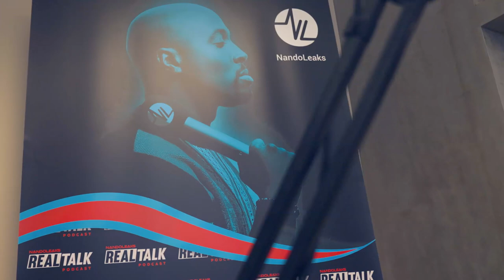TOUZANI OVER RAMADAN, VOETBALLEN MET RONALDO , FC STRAAT, VRIENDSCHAP MET MOBICEP & ZIYECH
Touzani legt uit waarom hij ‘nee’ heeft gezegd tegen het team van Cristiano Ronaldo en hoe hij daar tóch is beland. Hij is openhartig over wat hem drijft in het leven!

“Geld is nooit in mijn hart gekomen. We zijn allemaal al multimiljardair.”

'Mijn mindset is sterker dan ooit.'

Deels uitgeschakeld zijn door een gescheurde achillespees heeft hem meer dankbaarheid laten voelen en dichter bij het geloof gebracht.
Over geld zegt hij dat het pas waarde heeft als je het weg geeft; “Ik wil deze aarde met heel weinig waarde verlaten”.
Ook deelt hij met ons zijn kijk op succes. Hij neemt ons mee in de theorie van Simon Sinek en de Golden Circle.

We zijn al multimiljardair

Hij legt uit dat hij door zijn gescheurde achillespees gedwongen rust heeft moeten nemen, wat hem ook veel heeft gebracht. Hij heeft meer stil kunnen staan bij dankbaarheid en zijn geloof. Zijn mindset is sterker dan ooit. Zakelijk gezien heeft zijn gescheurde pees geen gevolgen. Hij is een schaker en heeft gezorgd dat hij financieel niet afhankelijk meer is van voetbal. “Geld is nooit in mijn hart gekomen. We zijn allemaal al multimiljardair.” Wat bedoelt hij hiermee? In deze podcast legt hij zijn wijsheden uit. Hij heeft een bijzondere kijk op de rol van geld en wil deze aarde met heel weinig waarde verlaten. “Mijn doel is niet om bladgoud te eten in Dubai of om in lambo’s te rijden.”

 Ik heb drie vaders

In deze aflevering van Real Talk zien we onverwachts wat andere gezichten in de show, waaronder de vader van Touzani. Hij legt uit waarom zijn vader bij hem woont en hij en zijn vrouw voor zijn vader zorgen. Hij vertelt over het opgroeien in Rotterdam met tante Bep en oom Jan en waarom hij drie vaders heeft. De keuzes die zijn moeder heeft moeten maken voor veiligheid en zijn wijze opa die hem leerde: “Omring jezelf met mensen met een schoon hart.”

0:00 - Intro
7:19 - Wij zijn multimiljardairs
10:00 - Geld heeft pas waarde als je het weggeeft
13:00 - De legacy van Real Talk vs NandoLeaks
22:40 - Glory Kickbokser Imad Hadar wilde eerst voetballer worden
25:00 - Ik wil een authentieke voetbalplatform zijn met alles wat ik doe
37:00 - De struggles van Touzani
48:00 - Voetballen met Ronaldinho
1:00:00 - Touzani over de Ramadan
1:03:39 - Schoolfoto's van Touzani
1:06:03 - Touzani vertelt trots over zijn liefde en waardering voor zijn opa & oma
1:10:32 - Ik heb 3 vaders
1:18:25 - Mobicep met kippenvel over zijn armen
1:27:27 - FCstraat als legacy
1:31:00 - Bellen met de Stille Rapper
1:36:56  - Vriendschap met Ziyech

Mocht je ook benieuwd zijn naar de andere afleveringen van Real Talk met Fernando  waarin andere Influencers/beroemdheden voor gingen? Klik dan op de volgende link:

In de podcast Real Talk spreekt radio dj, presentator en mediamaker Fernando Halman met bekende namen. Grote artiesten, influencers, ondernemers en topsporters vertellen over hoe zij omgaan met tegenslagen en hun weg naar succes.

In de vorige afleveringen zag je al verschillende namen voorbij komen als Mobicep, Rico Verhoeven, 3Robi , Hef, J Balvin , Jamal Ben Saddik, Nicky Jam en Najib Amhali. Het zijn persoonlijke en vooral eerlijke gesprekken met een diepere laag, waardoor je een andere kant van jouw favoriete bekendheid te zien krijgt.

Mocht je geïnspireerd raken door de content die je ziet, vergeet dan niet je opgedane kennis te delen met je eigen omgeving.

Wil je altijd op de hoogte blijven van de meest inspirerende en spraakmakende interviews met artiesten, topsporters, ondernemers en influencers?

Of beluister de podcast Real Talk met Fernando in jouw favoriete app

Shout out naar het team:

Videography + edit:
Giano Zwaagman

Audio:
Wietze Bastiaansen

Samenwerkingspartners:

Special thanks to de samenwerkingspartners die hebben bijgedragen aan de podcast studio:

Tidor Luxury Interiors; voor een high end interieur!

Wereld van Vloeren; voor de meest luxe vloeren!